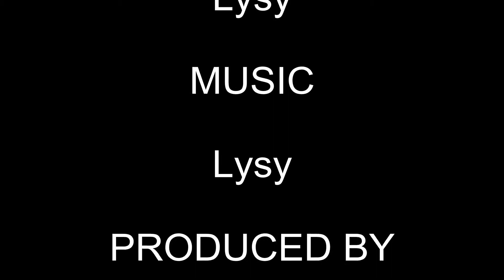Motorbike trip from London to Krakow through the Alps.. part 3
Motorbike trip London to Krakow on suzuki gsx r600. I crossed the alps of France, Switzerland, Italy and traveled for 5 days. Second day of France Alps.